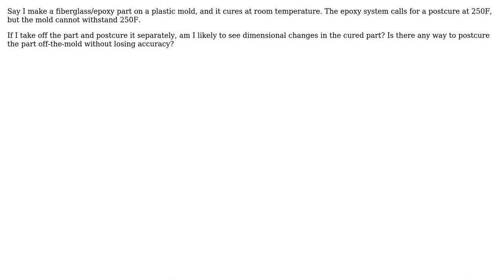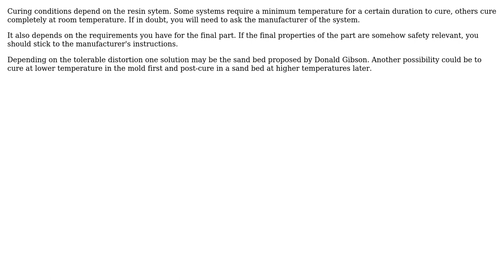Engineering: Can you postcure epoxy composites outside the mold? (3 Solutions!!)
Engineering: Can you postcure epoxy composites outside the mold?

With thanks & praise to God, and with thanks to the many people who have made this project possible! | Content (except music & images) licensed under CC BY-SA | Music | Images & others | With thanks to user Robin user quantumkayos user Matt user Donald Gibson and the Stack Exchange Network Trademarks are property of their respective owners. You are responsible for your own actions.